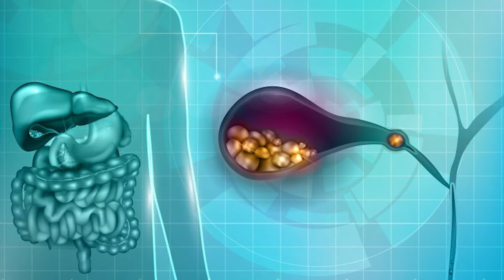Tipos de cirugías. Dr. Gerardo García . Cirujano General . Hospiten Los Cabos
En Hospiten los cabos se puede realizar la cirugía laparoscópica, cirugía abdominal, esta minimiza riesgos, disminuye tiempos de recuperación y dolor entre otras cosas.